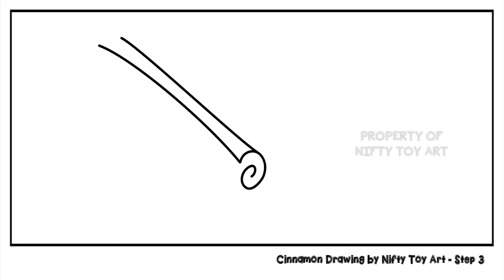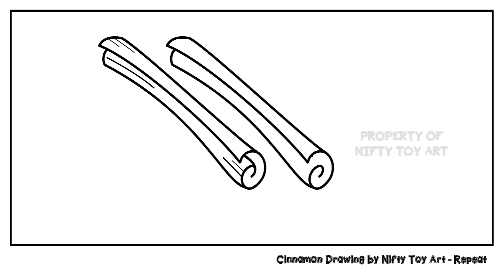How to Draw Cinnamon | Drawing Cinnamon | How to Draw Cinnamon Stick by Nifty Toy Art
Hi friends, this is a video about how to draw cinnamon stick. This video is very easy to understand.
Step 1 00:11
Step 2 00:25
Step 3 00:40
Step 4 00:55
Step 5 01:13
Step 6 01:21
Step 7 01:29
Step 8 01:37
Repeat 02:01
Coloring 02:37
in this youtube channel, you can find entertaining videos, like how to draw, how to make origami, how to make paper crafts, and many other interesting videos.

Drawing tutorial : How to Draw Cinnamon | Drawing Cinnamon | How to Draw Cinnamon Stick by Nifty Toy Art